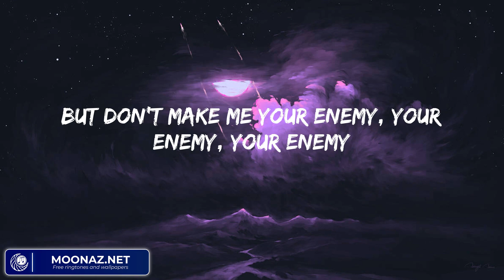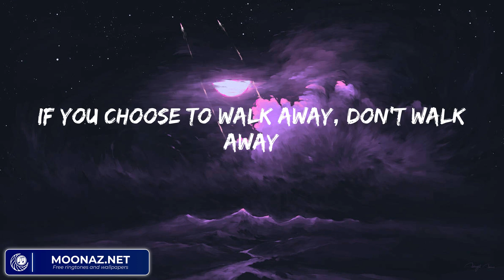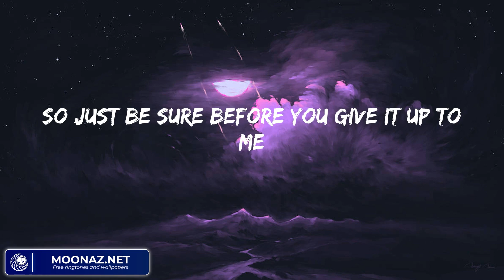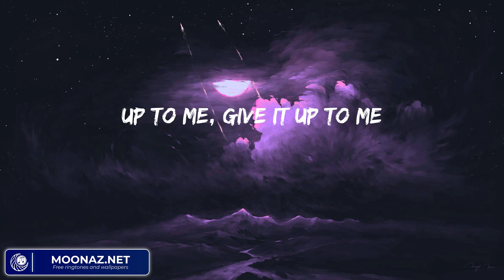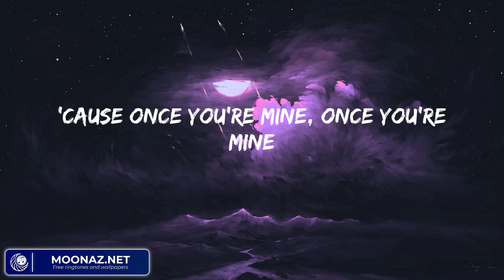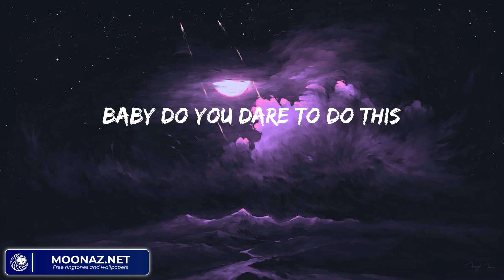Katy Perry - Dark Horse (Lyrics)